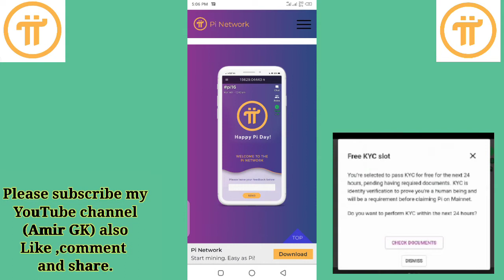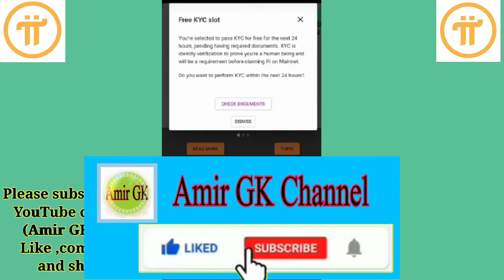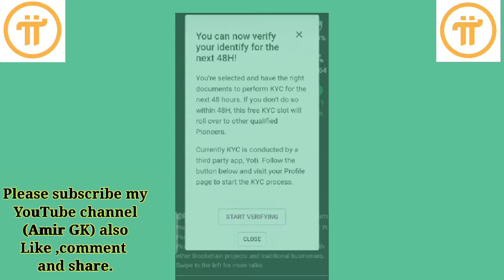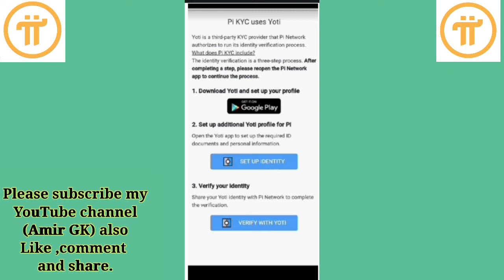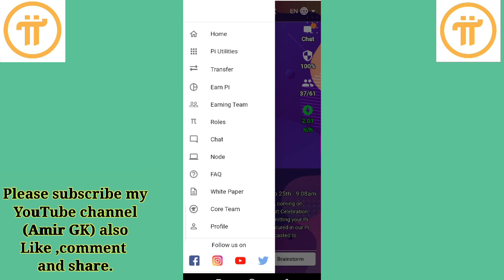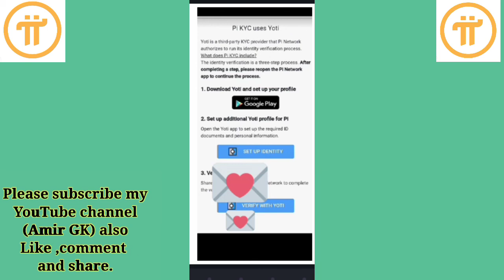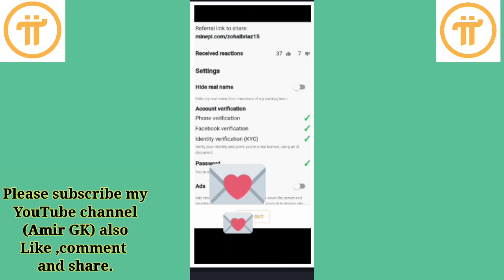KYC Identity Verification||Pi Network ma KYC Kasie Kare||Pi Network KYC method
kyc
pi network ma kyc kasie kare

 invention Code. Amirsohail90